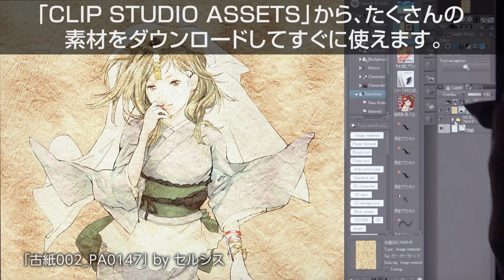10秒でガレキの山が描ける。|CLIP STUDIO PAINT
「CLIP STUDIO ASSETS」から、たくさんの素材をダウンロードしてすぐに使えます。